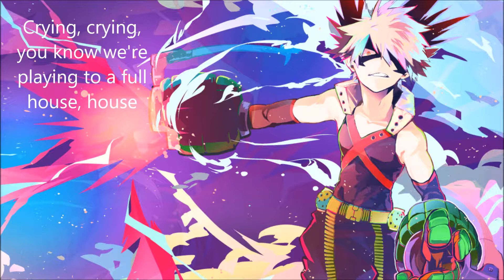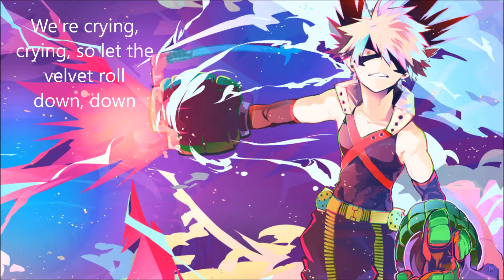Nightcore - Stole the show lyrics